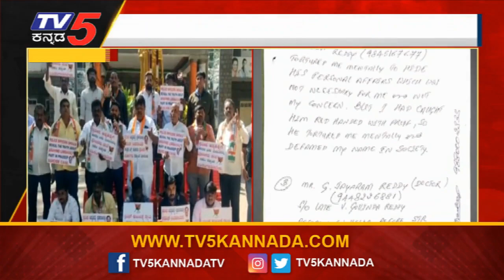Aravind Limbavali : ಲಿಂಬಾವಳಿಯ ಬಂಧಿಸಲು ಕಾಂಗ್ರೆಸ್ ನಾಯಕರಿಂದ ಪ್ರೊಟೆಸ್ಟ್! | TV5 Kannada